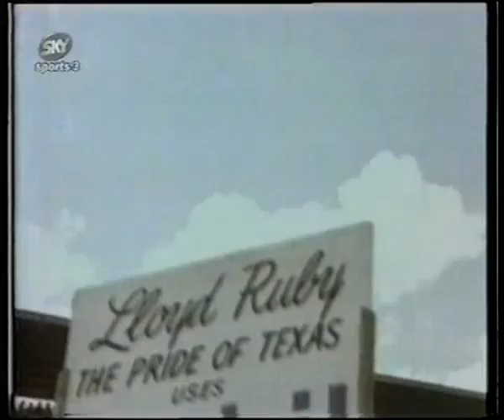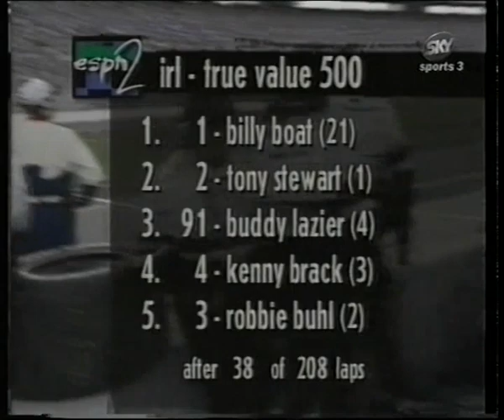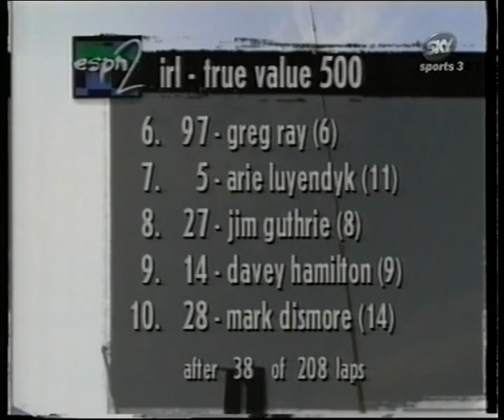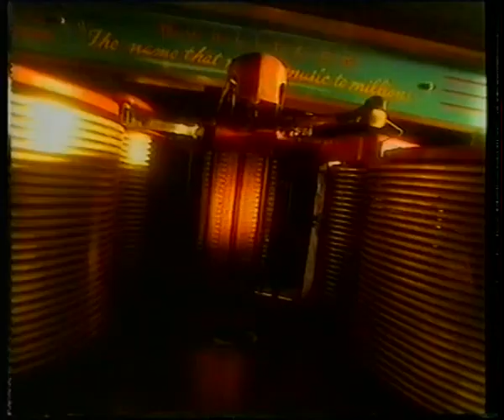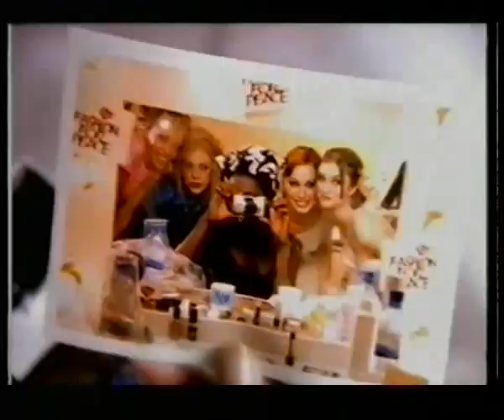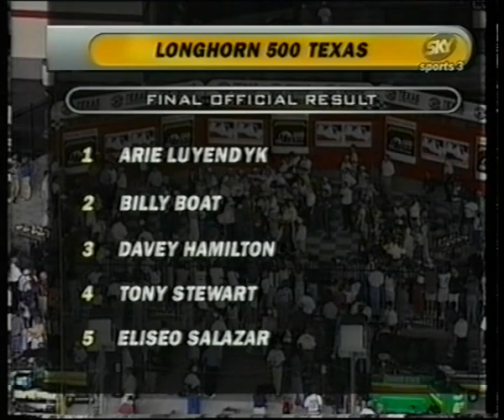1997 True Value 500 Highlights (Sky Sports)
Aired during World Motorsports International.

Copyright: British Sky Broadcasting (BSkyB) & ESPN